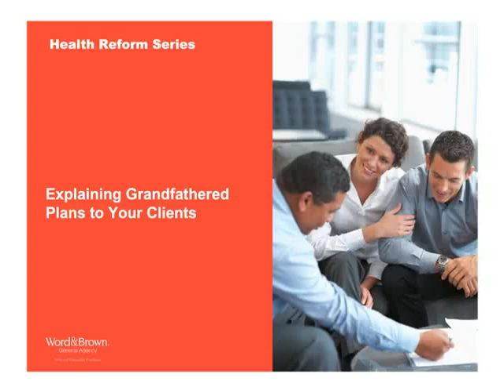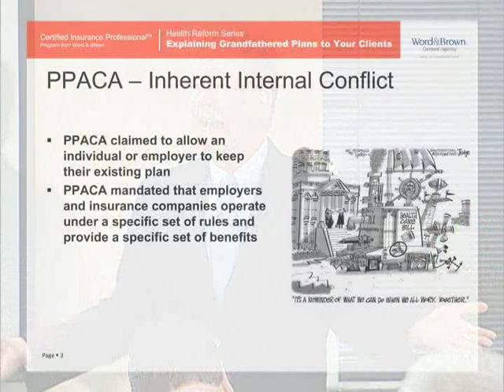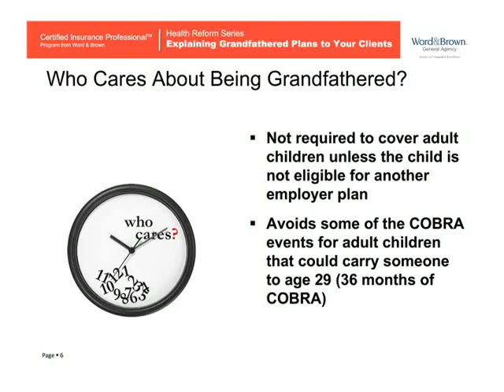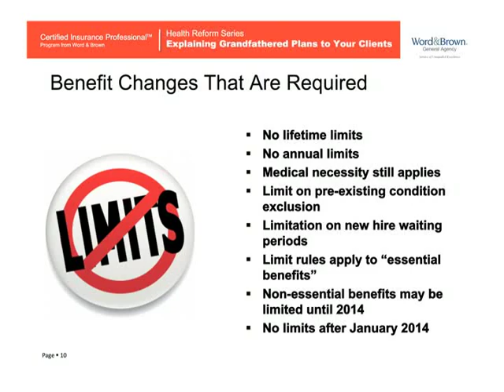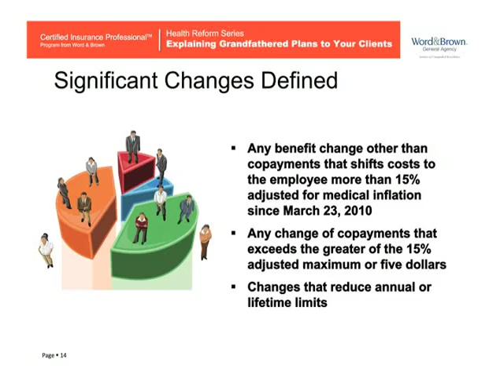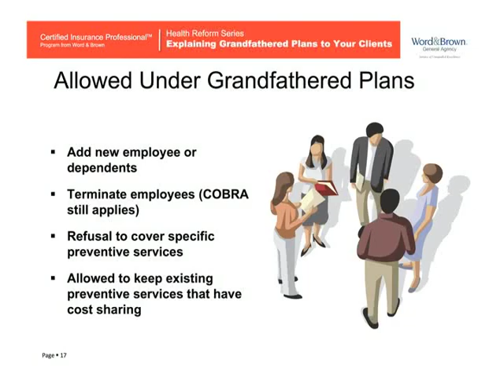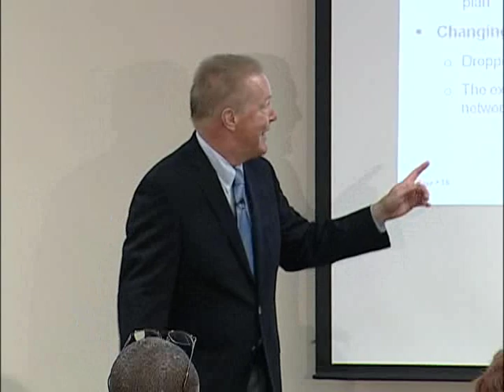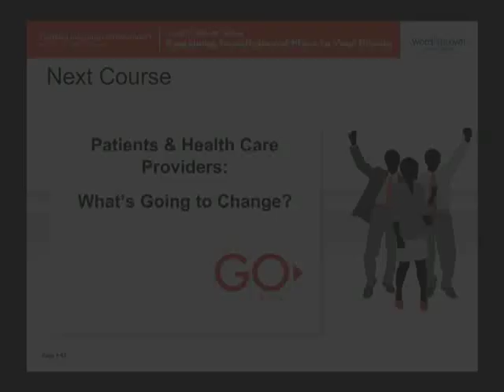ARCHIVE | Explaining Grandfathered Plans to Your Clients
Don Goldmann provices training on how brokers can explain Grandfathered Plans to their clients as it relates to Healthcare Reform and the PPACA.

For more information about Healthcare Reform, visit our Healthcare Reform Resource Center